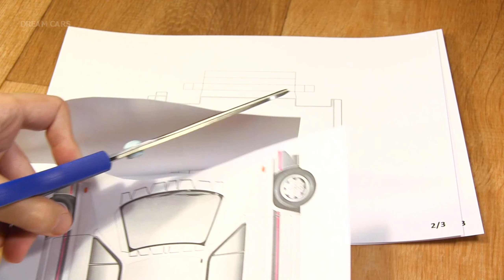DIY Honda City Paper Model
DIY Honda City Paper Model - DreamCarsPro
How to build Honda City Paper Model. The Honda City is a subcompact car which has been produced by the Japanese manufacturer Honda since 1981. The City was originally a 3-door hatchback/2-door convertible for the Japanese, European and Australasian markets. The 3-door City was retired in 1994 after the second-generation and replaced by the Logo. The first Honda City was introduced in November 1981 with the innovative "Tallboy" design; of unusual height it enabled four adults to fit comfortably in the very short City (under 3.4 m or 11.2 ft). Produced as a 3-door hatchback in a variety of trim levels, the City was also available together with the Motocompo, a special 50 cc 'foldaway' scooter with 2.5 hp (1.9 kW) designed to fit in the City's small luggage area (trunk), called a trunk bike, Honda also coined a portmanteau for this type of scooter — trabai. At the time of its introduction, it was Honda's smallest car, while not being in compliance with Japanese government kei regulations. It was longer than the Honda N360 by 383 mm (15.1 in), but shorter than the first-generation Honda Civic by 171 millimetres (6.7 in). The Honda City Turbo was introduced in September 1982. It was powered by a turbocharged version of the 1231 cc Honda ER engine. A Pininfarina designed drop-top Cabriolet utilized the wider fenders and bigger bumpers of the Turbo II "Bulldog", but was only available with the naturally aspirated 67 PS (49 kW) engine. There was also a Pro-series of van versions with either two or four seats. A high-roof "R Manhattan Roof" version with a 10 cm taller roof also appeared. Exports of the City were primarily to Europe (where it was renamed Honda Jazz, due to Opel having trademarked the City name), Australia (in two-seater 'van' form, to circumvent Australian import restrictions on passenger vehicles at the time) and New Zealand (where it was locally assembled). Production ended in late 1986 with the introduction of the GA type City.